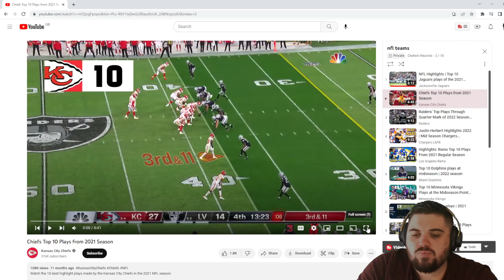Choosing My NFL Team: Exploring the ( KANSAS CITY CHIEFS ) for the First Time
Discovering the World of American Sports with a British Perspective.

Nfl
As a British person, I've never watched American sports. I have decided to give it a go and see what all the fuss is about. In this video, I share my thoughts and reactions as I learn about the rules and strategies of American football for the first time. From the excitement of the touchdowns to the confusion of the penalties, join me on my journey as I discover the world of the NFL. Whether you're a seasoned fan or a newcomer like me, I hope you enjoy watching my reactions and learning about American sports along with me.